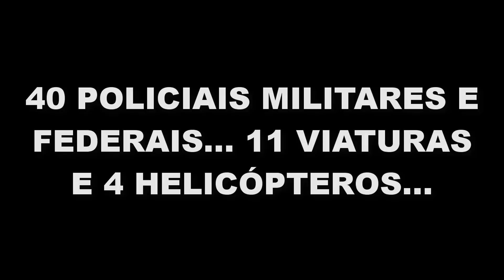GTA 5 RP - VIDA DE COMANDANTE - 40 POLICIAIS NA MAIOR OPERAÇÃO JÁ FEITA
PROCESSADOR: FX 8300
PLACA DE VÍDEO: GTX 1050Ti
MEMÓRIA RAM: 10GB
SSD: 240GB
HD: 500GB